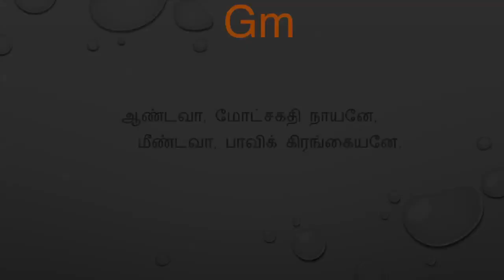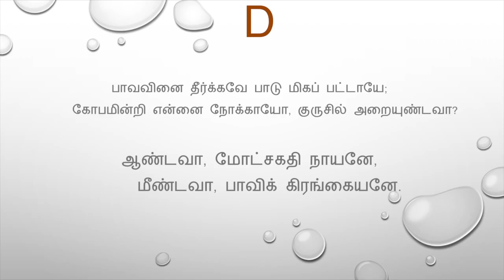ஆண்டவா மோட்சகதி(கீர்த்தனை - 134) Andava Motchagathi